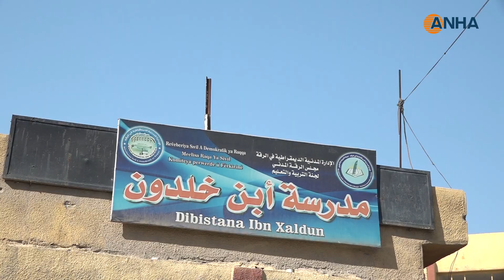Li Reqayê 40 dibistan heta 1ʹê Adarê tên girtin